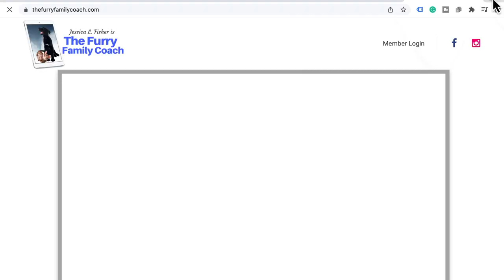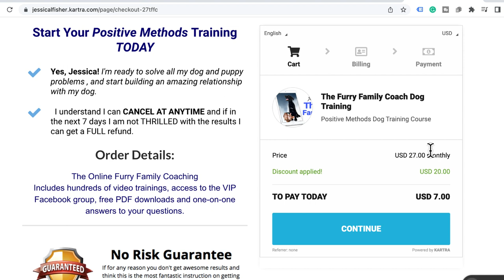Supporting My Senior Dog (part 1)